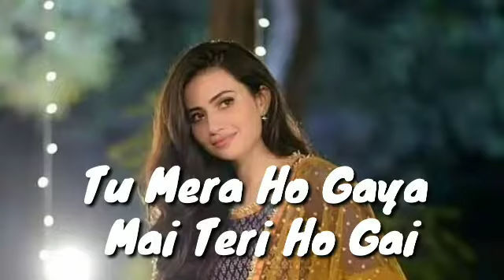Leja Leja Re | लेजा लेजा रे । New Whatsapp Status | 2018 |Ishwar Rakshe Created